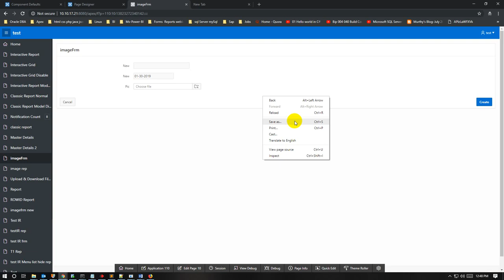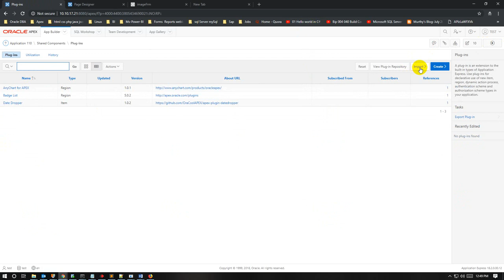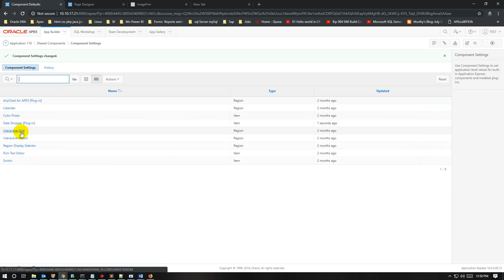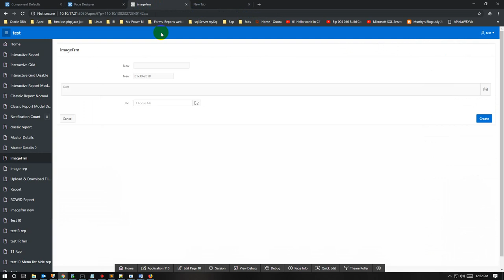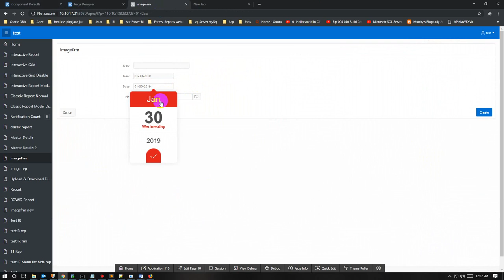Set Date Dropper Plugins in Oracle Apex | Muhammad Abdul Quium (V-94)